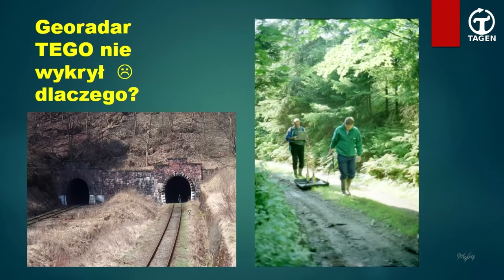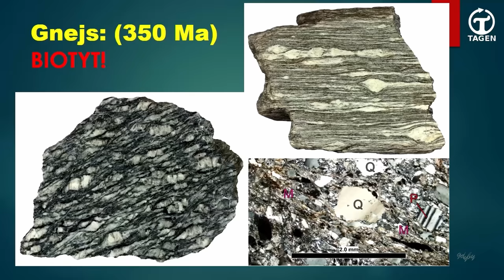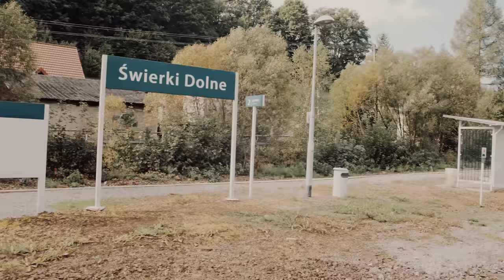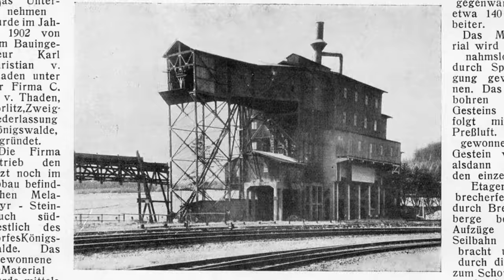Tunel pod Świerkową Kopą i jego tajemnice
Eksplorujemy Tunele pod Świerkową Kopą w Górach Sowich, odkrywamy ich tajemnice w kontekście kompleksu Riese - Gontowa (Sokolec). Przy okazji znajdujemy ciekawe obiekty - kamieniołomy, dawny przemysł rejonu Bartnicy i Świerków.

Materiały Krzysztofa Szpakowskiego i Tagen.tv zostały użyte w ramach prawa cytatu i praw pokrewnych, w celu analizy krytycznej i w celach edukacyjnych.